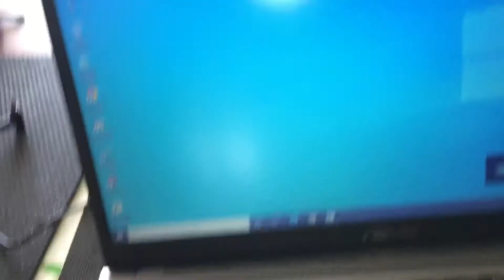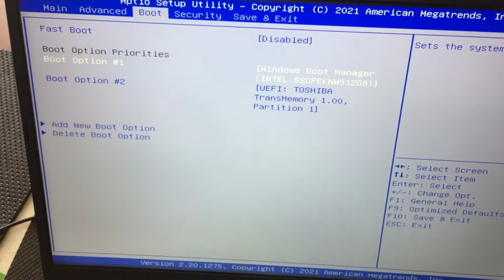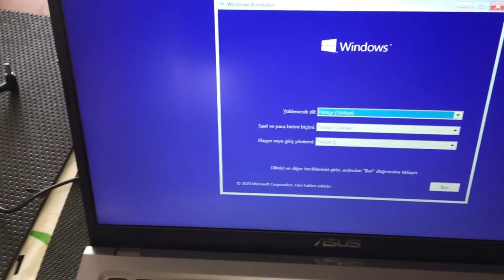Asus Freedos Laptop Notebook Windows 10 Kurulumu, Freedos Asus Windows 10'u USB bellekten yüklemek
Merhaba arkadaşlar, bugün sizlere Asus Freedos Laptop Notebook bilgisayara  Windows 10 Kurulumu, Freedos Asus  Windows 10'u USB bellekten yüklemek için neler yapılmalı onu anlatacağız, iyi seyirler.